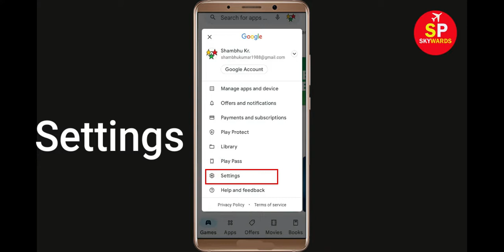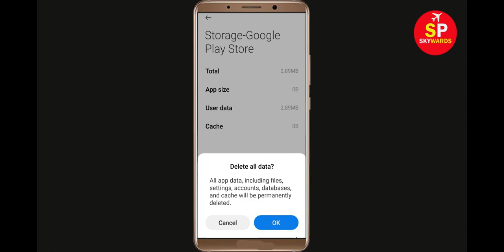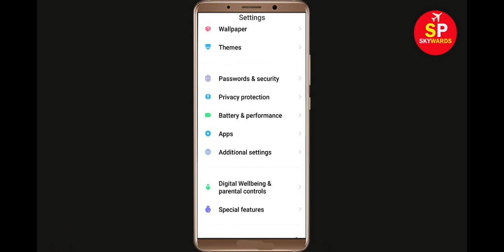How To Fix Can't Install TAP TAP App Error In Google Play Store in Android - Can't Download App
If you are facing problem in Google Play store to Install and Download TAP TAP App error on your mobile then you are at right place, i will show you How To Fix Can't Download TAP TAP App Error On TAP TAPogle Play Store Android & Ios Mobile Phone. If you are facing same problem in your android phone it will help you to get rid of this problem. So, Lets Start to Fix TAP TAP App downloading problem solutions.

Solve Can't Download AppsTAP TAP
TAP TAPogle Play Store Error in Android